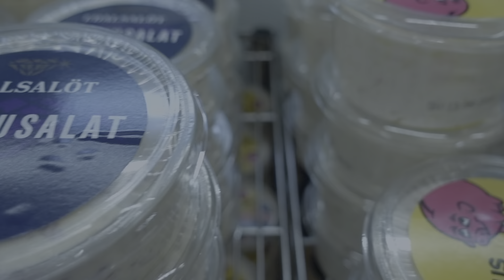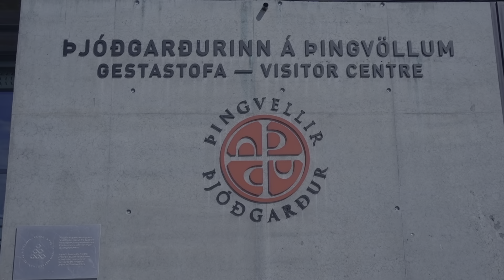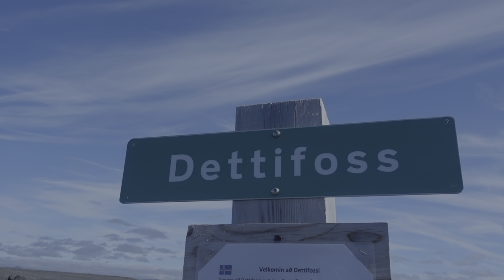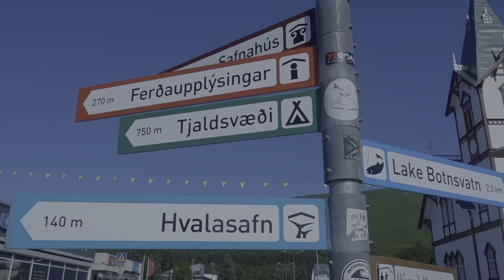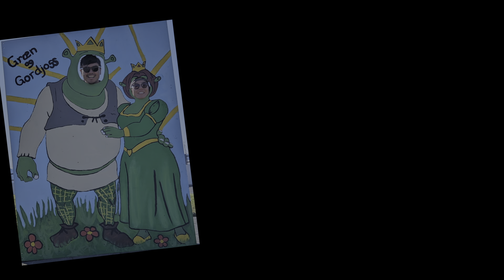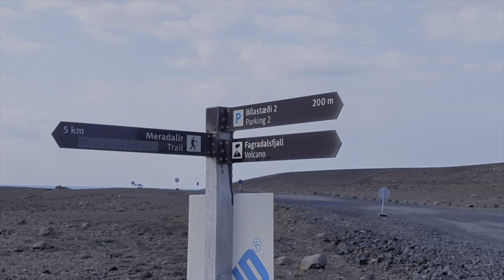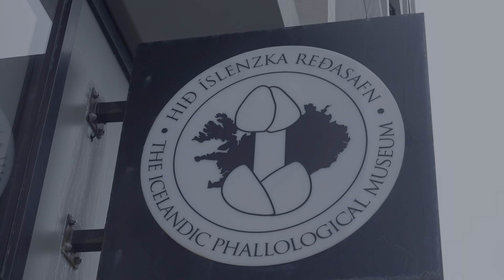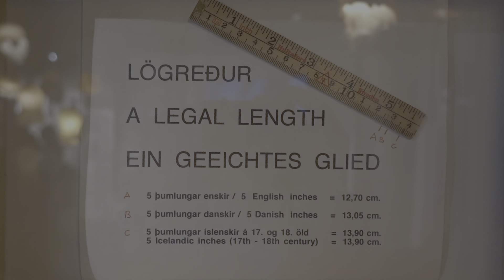2023 Iceland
Camper van road trip covering the whole perimeter of Iceland.

When: July 27- Aug 4 (2023)